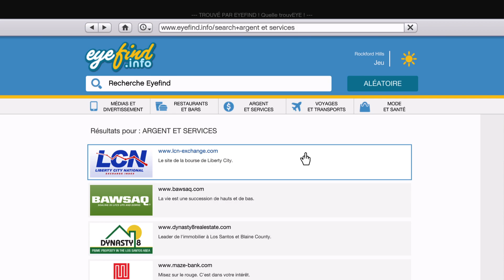Grand Theft Auto V | 41